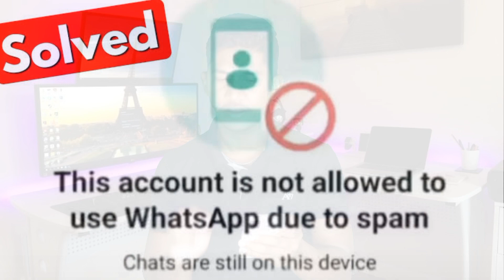This Account is not Allowed to use WhatsApp due to Spam | This Account Cannot Use WhatsApp Problem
Hello friend in this video I am going to share how to solve this account is not allowed to use WhatsApp due to spam problem in 2022
This Account is not Allowed to use WhatsApp due to Spam | This Account Cannot Use WhatsApp Problem  | how to solve this account is not allowed to use WhatsApp due to spam problem | WhatsApp Not Working

WhatsApp this account cannot use WhatsApp
WhatsApp spam problem
WhatsApp request review

  Thanks
Dipu Gharami

( Note: Dear WhatsApp Team, It was my mistake Please review my Account once )